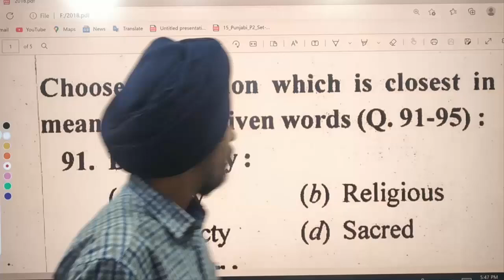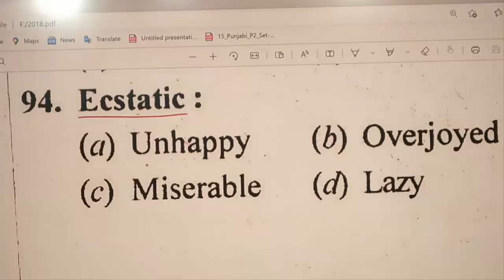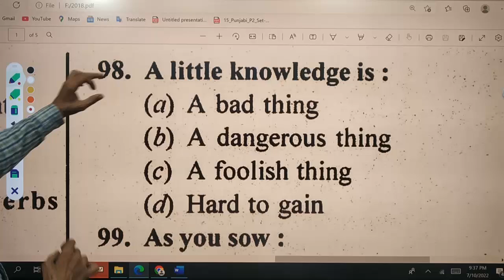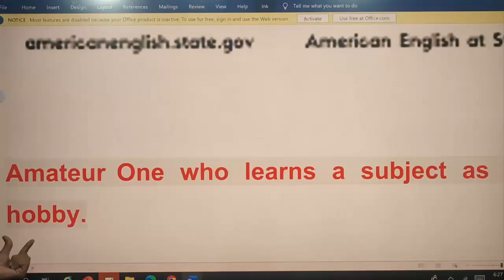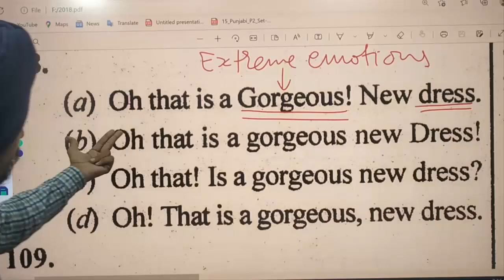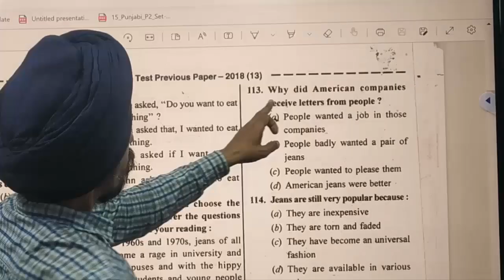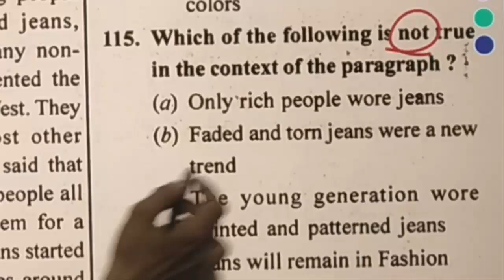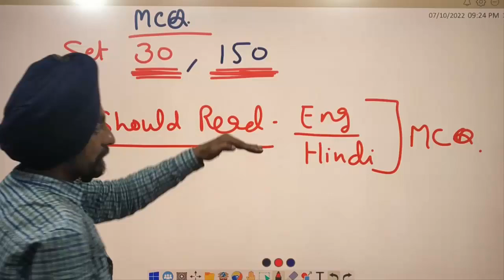Previous year Papers 1 l English Language 2018 l B.Ed. Entrance Test Punjab l Dr. Tirath Singh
30mcqsEnglish Language#reasoning B.Ed. Entrance TestPunjab#PunjabB.EdAdmission2022#learn to actualize#